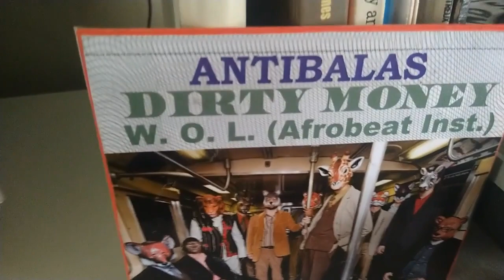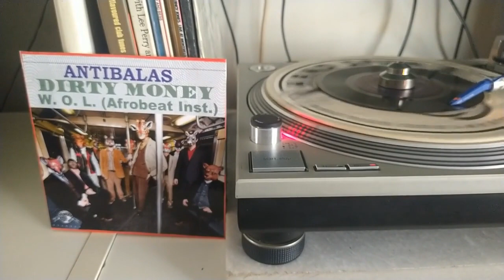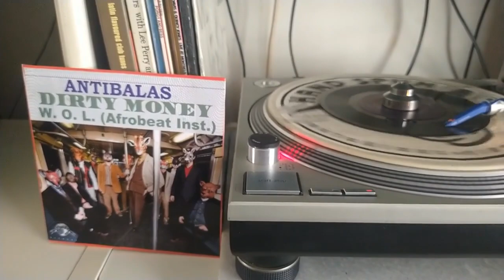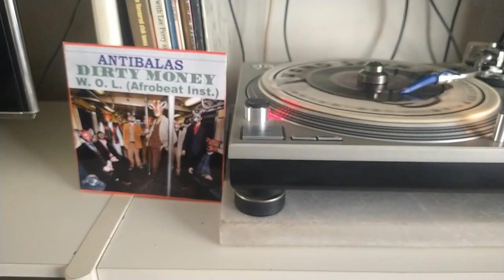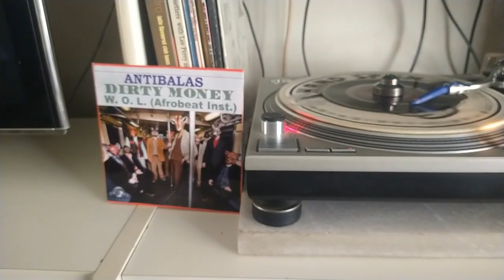ANTIBALAS - Dirty Money